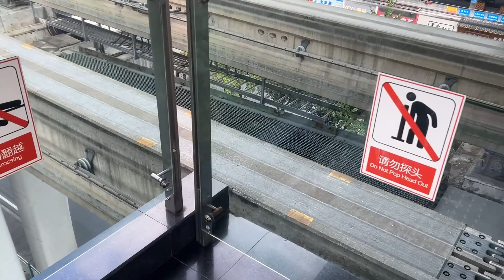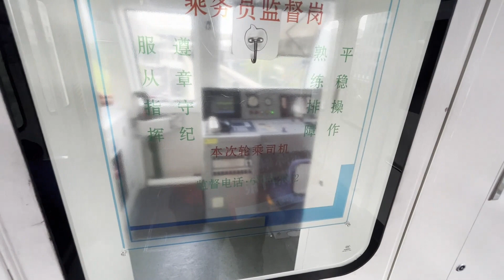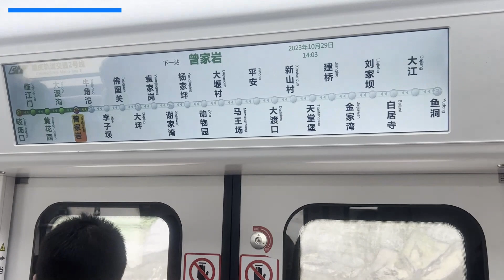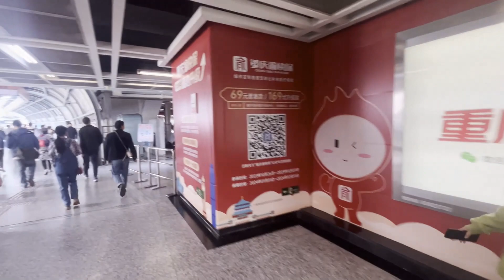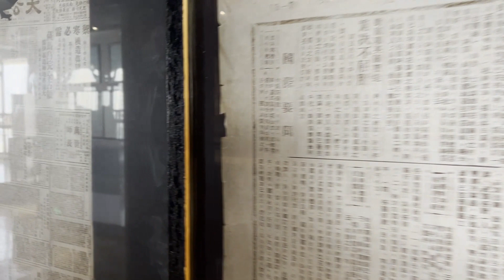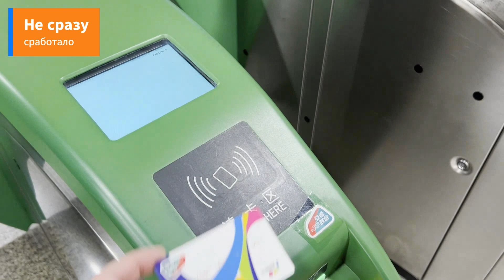Чудеса Китая: поезд метро проходит прямо через жилой дом. Гениальное решение инженеров! Чунцин, КНР.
Как получилось, что поезд метро проходит через жилой дом и что из себя представляет наземное метро в одном из самых больших городов мира - китайском городе Чунцин?

Отправляемся к станции метро Liziba увидеть это своими глазами и по пути нас ждет мини-путешествие по метро Чунцина.

Популярно ли это место?

Да, многие китайские туристы едут в Чунцин посмотреть именно на поезд метро, проходящий через жилой дом - уникальное решение китайских инженеров.

Почему было принято такое решение построить станцию метро в жилом дом?

В Чунцин очень плотная застройка и холмистая местность, поэтому  инженерам в Китае приходится иногда принимать необычные решения.

Так, при строительстве монорельса на пути архитекторов встал 19-этажный жилой дом, который невозможно было снести или обойти.
Поэтому было принято необычное решение пустить поезд метро через жилой дом.

Что в нашем видео?

Как выглядит метро Чунцина, этот известный поезд метро  и немного пейзажей самого большого города в мире

P.S Если у Вас будут любые вопросы по посещения города Чунцин, напишите их в комментариях, ведь именно в этом городе располагается наш офис Zhongliquan International Trade.

How did it happen that a subway train passes through a residential building and what is a surface subway in one of the largest cities in the world - the Chinese city of Chongqing?

We go to the Liziba metro station to see it with our own eyes and along the way we will have a mini-trip on the Chongqing metro.

Is this place popular?

Yes, many Chinese tourists go to Chongqing to see a subway train passing through a residential building - a unique solution of Chinese engineers.

Why was it decided to build a metro station in a residential building?

Chongqing has very dense buildings and hilly terrain, so engineers in China sometimes have to make unusual decisions.

So, during the construction of the monorail, a 19-storey residential building stood in the way of the architects, which could not be demolished or bypassed.
Therefore, an unusual decision was made to run a subway train through a residential building.

What's in our video?

What the Chongqing metro looks like, this famous subway train and a bit of scenery of the largest city in the world

P.S If you have any questions about visiting the city of Chongqing, write them in the comments, because it is in this city that our office of Zhongliquan International Trade is located.